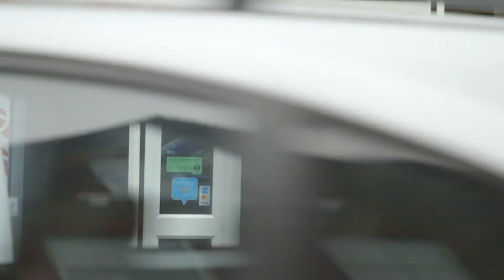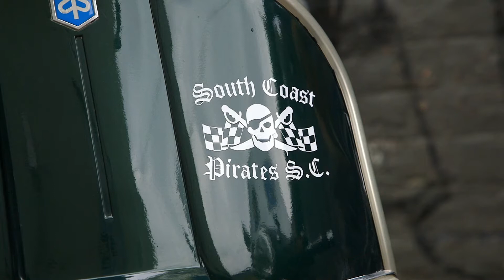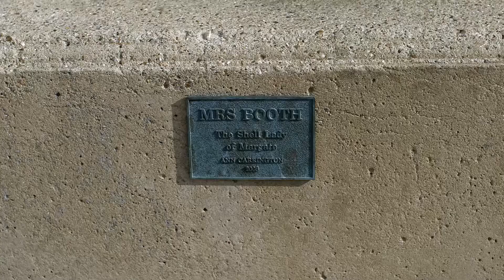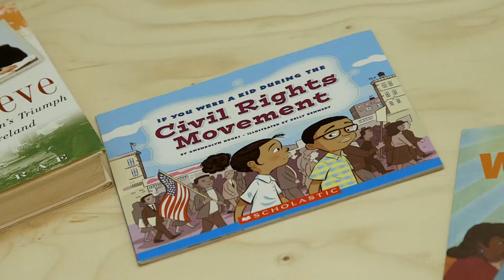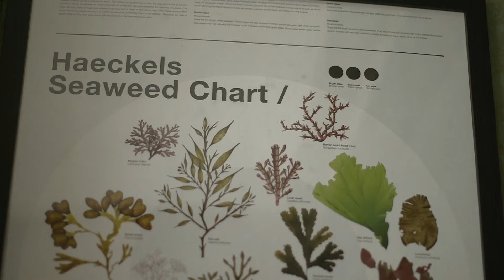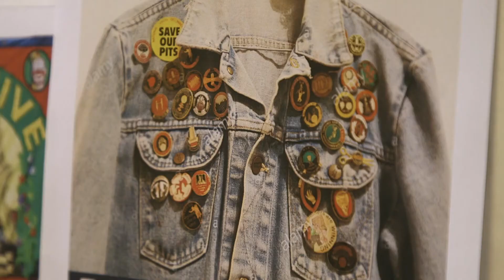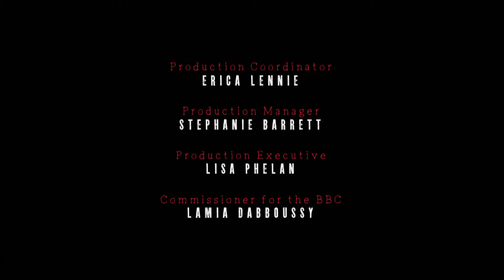BBC Two: Margate, Turner and the Prize 2019 (Documentary) feat. Miss Ayaan and Despacito Art School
In 2019, the Turner Prize comes from Margate. Since the painter JMW Turner came to Margate and marvelled at 'the loveliest skies in all Europe', newcomers have arrived, drawn to the seaside and also the sense that they might be able to find a new beginning here.

This documentary explores the impact of these influxes of incomers - and the arrival of the Turner Contemporary art gallery - on the town. The programme hears from Miss Ayaan, Activities Manager for Despacito Art School for artists aged 5-12,  Margate-born Tracey Emin, the Turner Prize shortlist artists and other Margate residents.